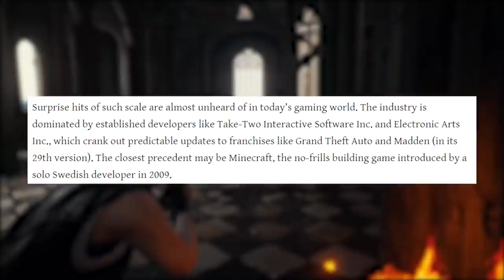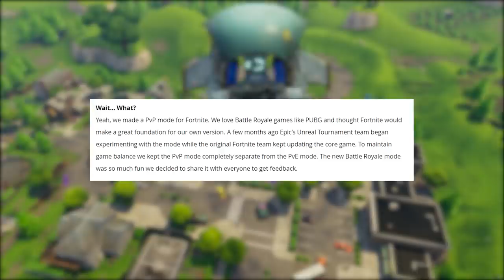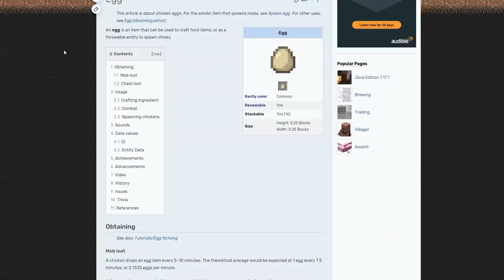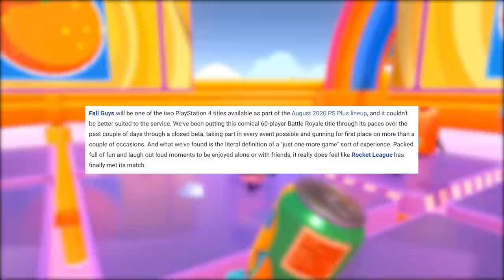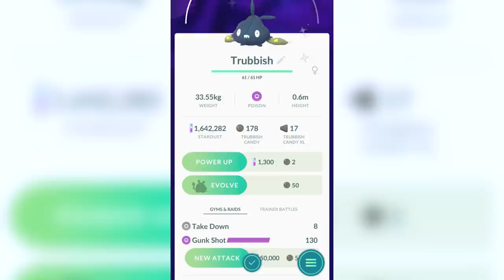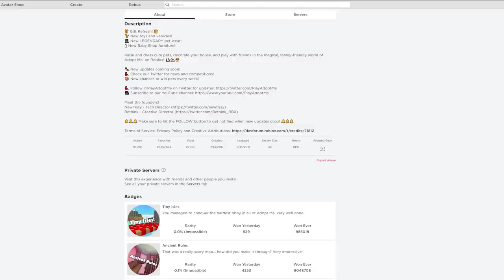7 Huge Videogame Phenomena No One Saw Coming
Usually huge videogames arrive in a flurry of hype for their arrival and we're there waiting impatiantly for the launch date. Some games, though, completely blindside us with their enormous popularity, becoming an unexpected phenomenon in the process. Here are seven massive games that came out of nowhere.